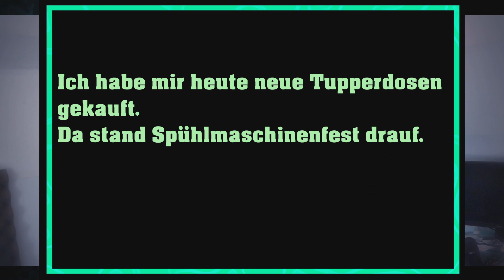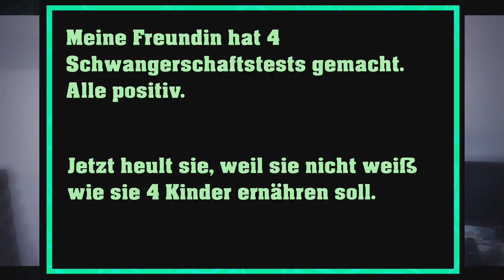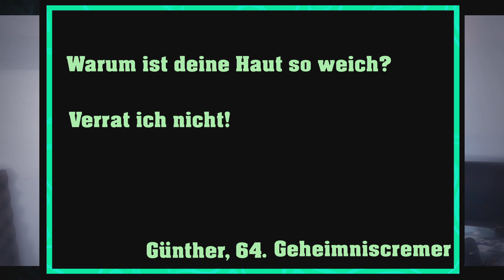Witze aus dem Internet #1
Hallo Leute,
ich wollte ein neues Format ausprobieren und schauen ob's euch gefällt.
Schreibt mir eure Meinung dazu gerne in die Kommentare, ich würde mich freuen.

Das ist nur Spaß und kein Ernst. Daher bitte auch als Spaß verstehen.
Vielen Dank und viel Spaß beim Video!